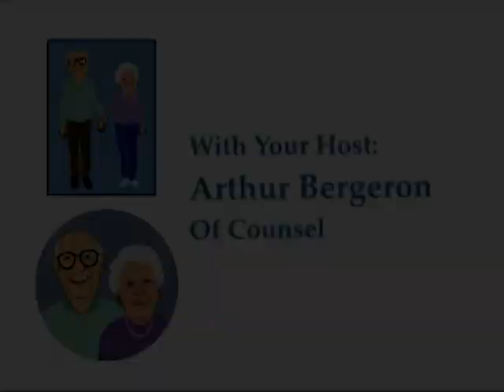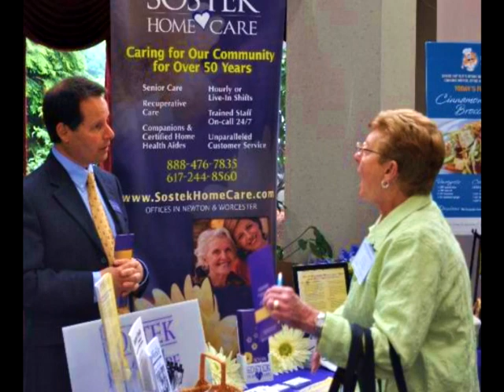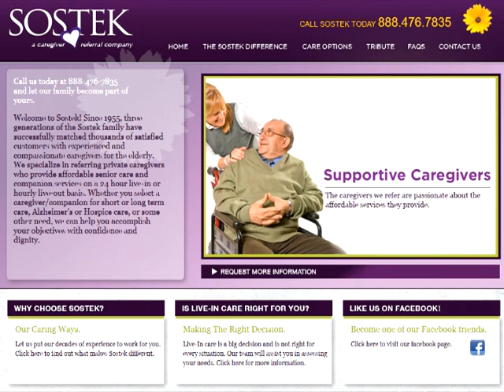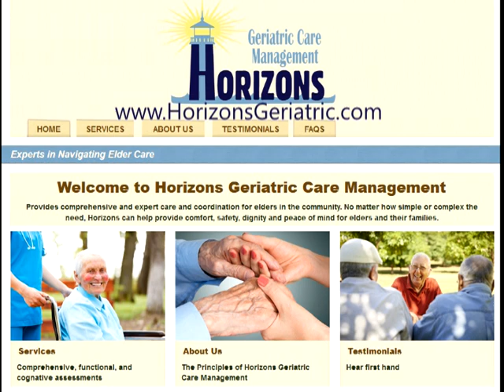Frank and Mary on the Vineyard: Episode 3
Guest: Donald Sostek